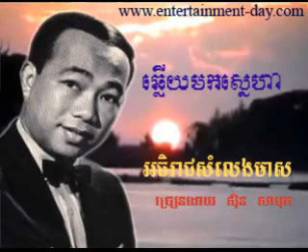285 - សិុន សីុសាមុត - Samuth - ឆ្លើយមកស្នេហា - Chhlery Mok Sneha